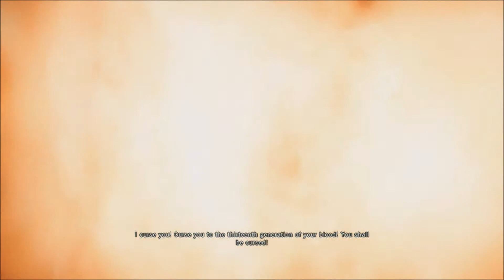Assassin's Creed Unity Part 1 - Starting Off As A Templar Again? (Playthrough/PS4)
This Is The First Part Of My New Playthrough Of Assassin's Creed Unity. Hope You Guys Enjoy The Series And The Video. Peace !

Publisher: Ubisoft